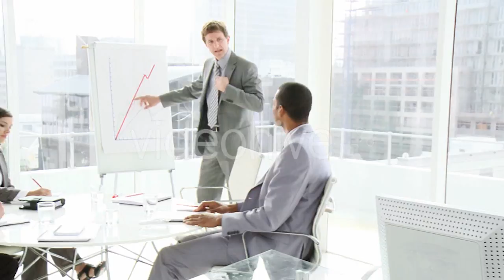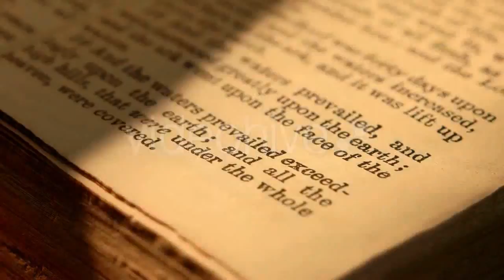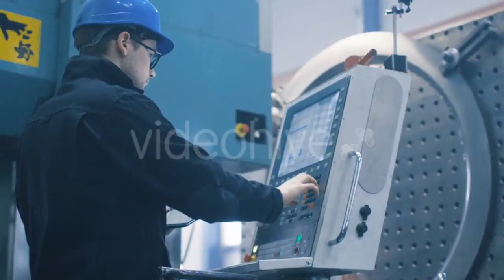Man Descends From The Top Of The Cliff by - (nature) Stock Footage | Mega Pack +40 items